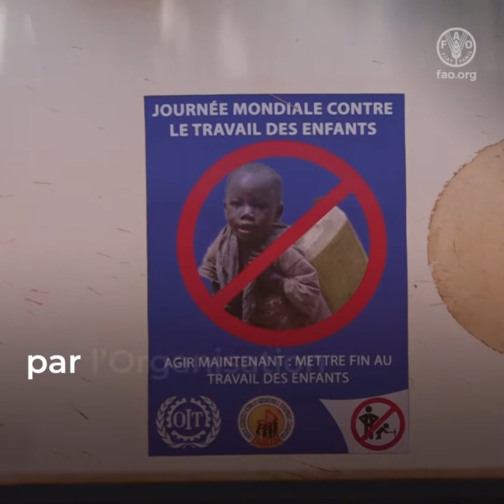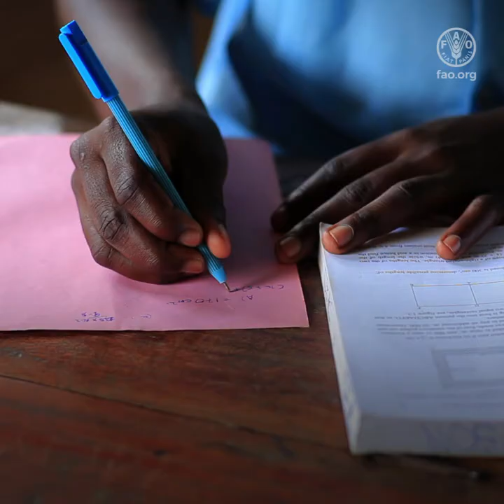Mettre fin au travail des enfants dans les communautés productrices de coton au Mali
Le Mali est le deuxième producteur de coton en Afrique. 40% de sa population rurale dépend du coton. De nombreuses familles impliquées dans la production de coton connaissent une pauvreté extrême et doivent compter sur leurs enfants comme main-d'œuvre pour survivre. Le travail des enfants est un travail inadapté à l'âge des enfants ou qui nuit à leur éducation, leur santé, leur sécurité ou leur moralité.

Au Mali, le projet CLEAR Cotton favorise la diversification des revenus et l'accès à la microfinance pour 500 familles vulnérables afin de réduire leur dépendance au travail des enfants.